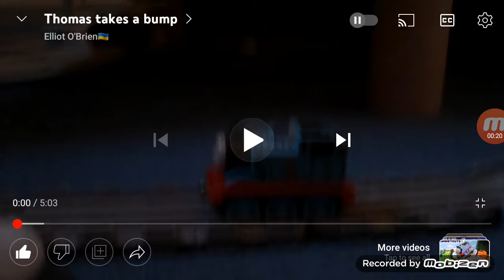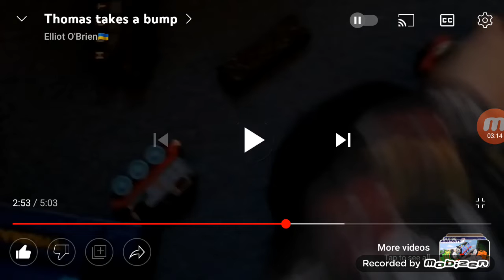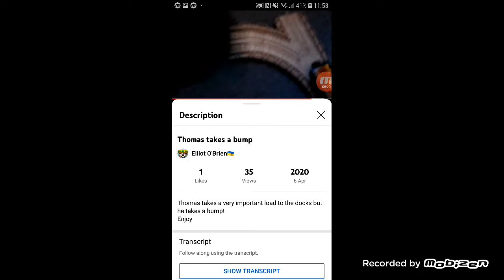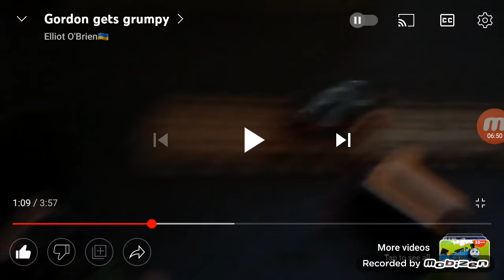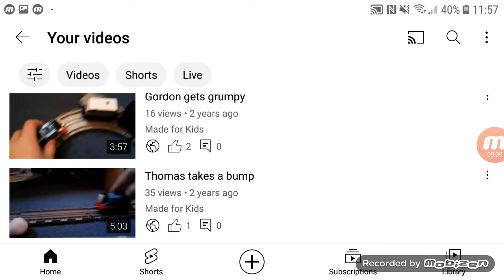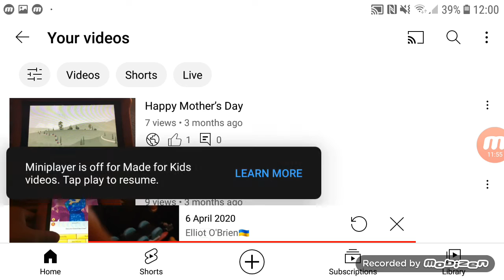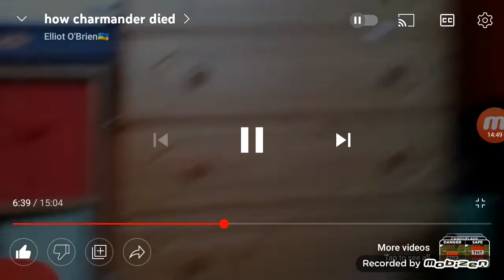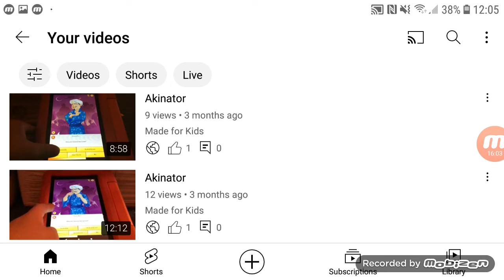reacting to my first and favourite videos